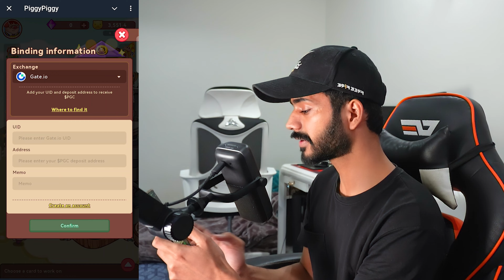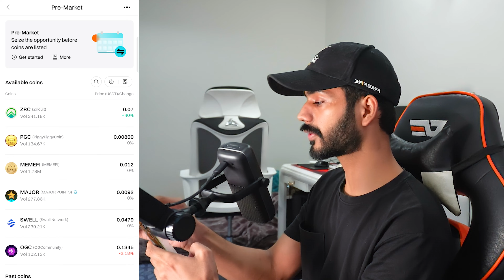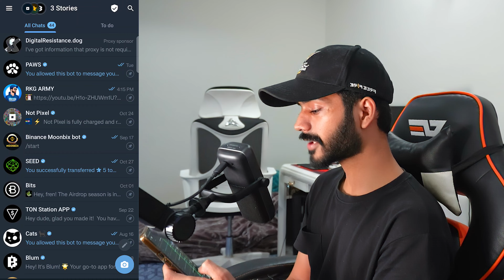Piggy Piggy Airdrop Bind Exchange 🐷 || $PGC Airdrop Withdrawal || Claim PGC Tokens || $PGC Withdraw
Your Queries;

how to withdraw piggy piggy airdrop

piggy piggy airdrop listing date

$PGC airdrop withdraw

how to bind exchange in piggy piggy airdrop

upcoming new airdrop list

claim pgc tokens

how to withdraw on binance

withdrawal on gate io

how to connect bitget